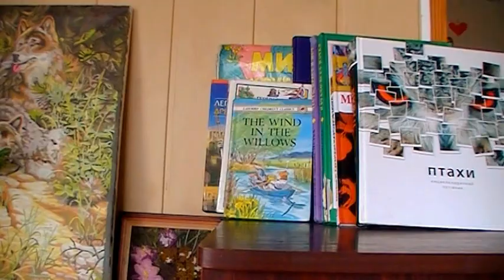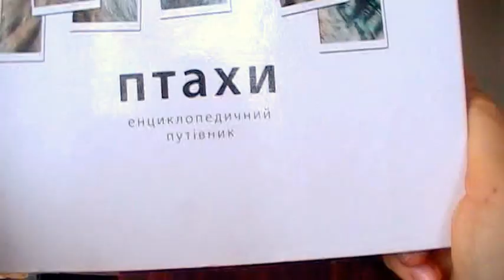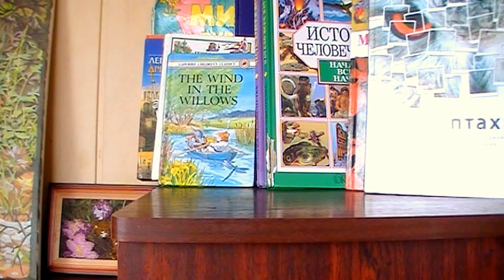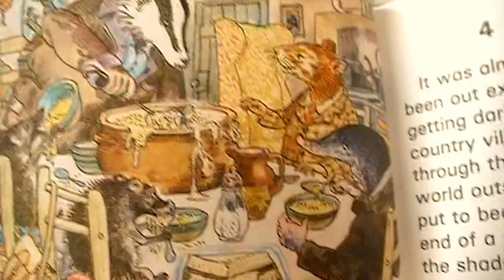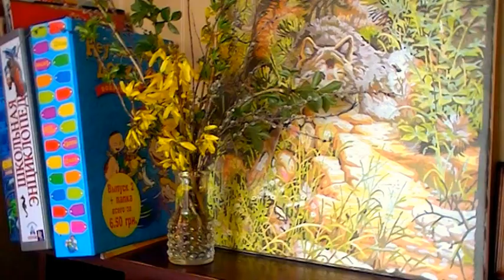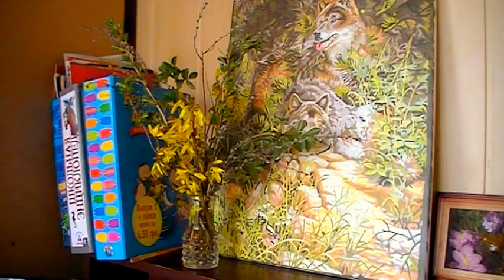ОБЗОРЧИК РАБОЧЕГО МЕСТА НА ДАЧЕ 1.04.2017